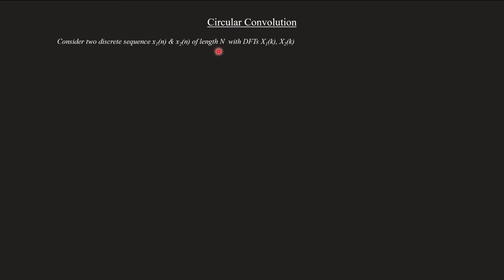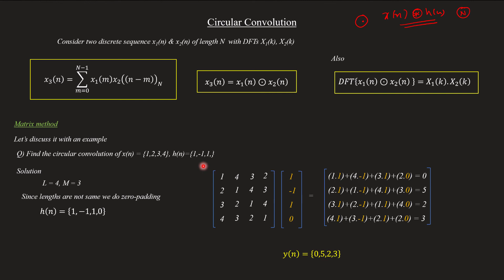Introduction to Circular convolution | Solved problem | Matrix method | DSP - Module 1 | Lecture 09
Topic covered
Circular convolution
00:18 - Circular convolution Introduction
03:04 - Matrix method - Solved problem